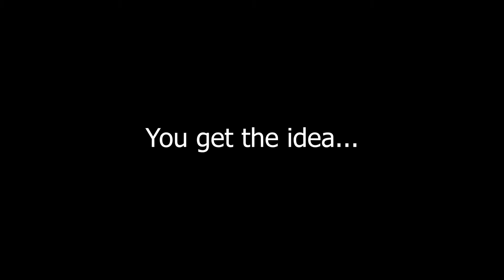GHS GTV 09-17-20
Goshen High School's weekly student run announcements program.